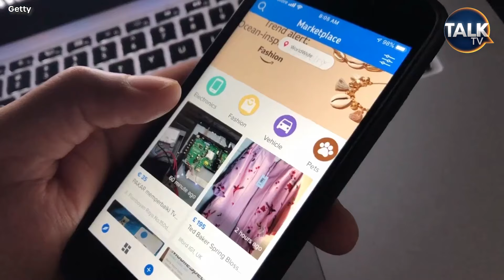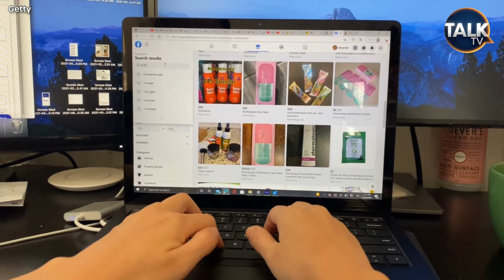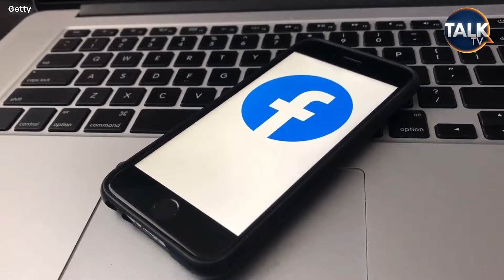Facebook Marketplace Scammers: The Dark Side Of Facebook And How To Protect Yourself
A recent survey conducted by TSB has shed light on the dark side of Facebook Marketplace. The survey revealed that a staggering one-third of purchases made on the platform are scams, making it a breeding ground for fraudulent activity. TSB further disclosed that the marketplace accounts for a whopping 73% of all fraud cases registered with the bank, solidifying its position as the biggest driver of fraud by volume. With an estimated £60 million lost to scammers last year alone, it is essential for users to exercise caution and employ strategies to avoid falling victim to these unscrupulous individuals.

The allure of Facebook Marketplace lies in its convenience and the opportunity to snag great deals on a variety of items. However, this convenience comes at a cost. The lack of proper policing by Facebook and the difficulty in reaching a human representative when issues arise make it a fertile ground for fraudsters. As consumer advocate Martin Lewis warns, using Facebook Marketplace is akin to giving money to a stranger on the street with no guarantee of receiving the promised goods or services.